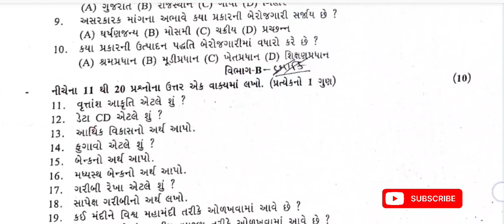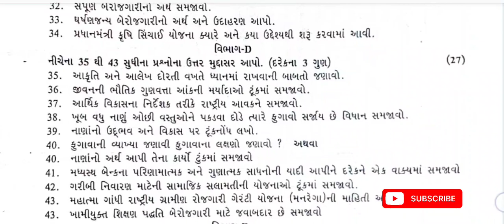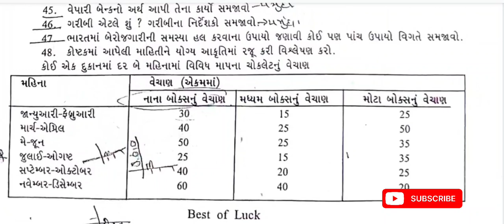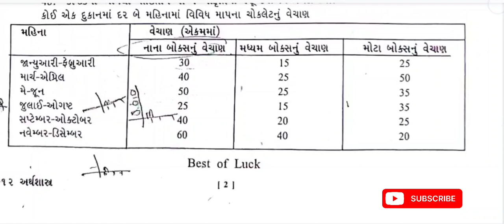Std 12 eco pratham parixa Paper Solution October 2023 | Dhoran 12 economics Pratham Pariksha 2023